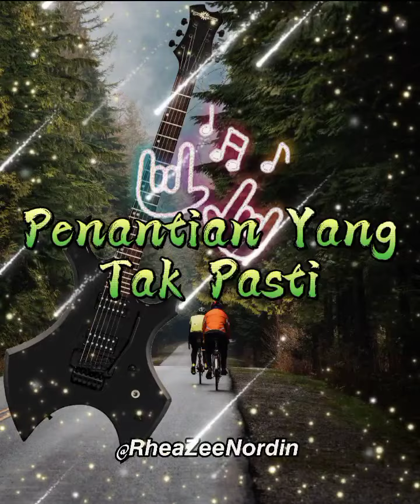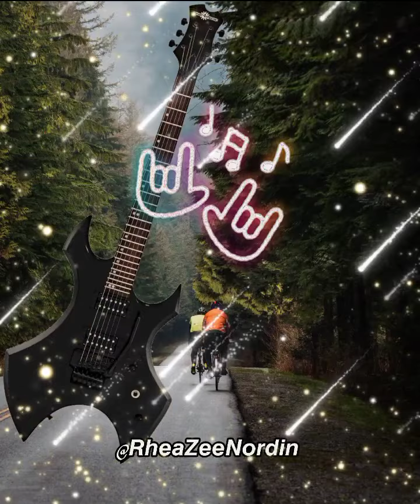𝙎𝘾𝘼𝙉𝘿𝘼𝙇𝙎 ; 𝙋𝙚𝙣𝙖𝙣𝙩𝙞𝙖𝙣 𝙔𝙖𝙣𝙜 𝙏𝙖𝙠 𝙋𝙖𝙨𝙩𝙞